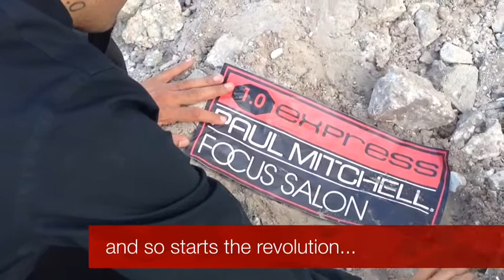This Is Unbelievable! pt. 4 of 4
Sitting on your seat of anticipation. Unveiling the truth.